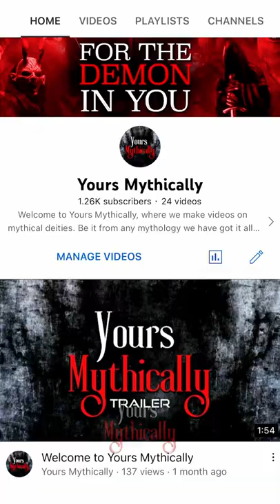Arjun Was Not The Greatest Archer (Hindu Mythology Explained) | Yours Mythically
The sharpest Pandava, Arjun has always been remembered for his archery skills in stories like Mahabharata but did you know that there is a lot of controversy about Arjun not being the greatest archer of all time? Numerous people think that he wasn't the best. If it makes it any better, the story also includes legends like Hanuman. Well, there is only one way to find out what we are talking about, have a look at today's episode of Yours Mythically and enlighten yourself!

1 IMG:- تويتر \ Indian Art على تويتر: "The Sudarshan Chakra A spinning, disk-like divine weapon, literally meaning "disk of auspicious vision". The Sudarshan Chakra is described as the most powerful weapon of the cosmos, rivaled only by Shiva's trishul. It adorns Sri Vishnu's index finger like a ring. (twitter.com)

2 IMG:- David Okon

3 IMG:- SRI ARJUNA | Hinduism art, Mythology art, Indian art gallery (pinterest.jp)

4 IMG:- God Krishna ji Flex Poster for Room B16 Paper Print - Abstract, Decorative posters in India - Buy art, film, design, movie, music, nature and educational paintings/wallpapers at Flipkart.com

7 IMG:- Lord Arjuna - Hindu Mythology | Hinduism art, Photoshop painting, Digital painting photoshop (pinterest.com)

8 IMG:- creative workkk: (Personal work) for liquid comic (MAHABHARAT NEXT GENERATION ) (creative-santosh.blogspot.com)

9 IMG:- 8lackhand

10 IMG:- Download this awesome wallpaper - Wallpaper Cave

11 IMG:- Image result for mahaveer karna | Warrior concept art, Mythology paintings, Hinduism art (pinterest.co.uk)

12 IMG:- Pin by neokislay on karna (mrityunjay) .the greatest warrior | Warrior concept art, Digital painting, Fantasy art warrior (pinterest.com)

14 IMG:- Mahabharat Sketch | Mythology art, Hinduism art, Vedic art (pinterest.com)